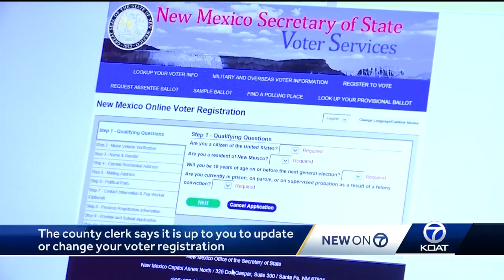NM Republican Party fears illegitimacy in mail-in elections